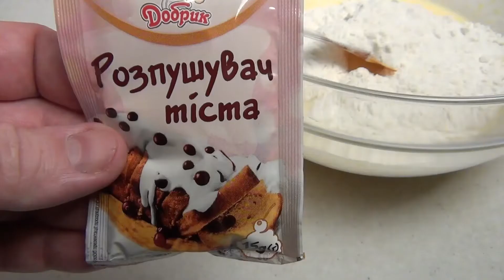Простий рецепт як приготувати КЕКСИ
Домашні кекси – це проста і швидка випічка. Кекси приготовлені за цим рецептом мають витончений шоколадний смак з тонкими нотками ванілі. Чудово смакують з чаєм або кавою. Спробуйте приготувати за цим рецептом і вам обов’язково сподобається. Мої рідні дома просять щоб я готував ці смачні кекси майже щодня.

Рецепт як приготувати кекси.
Інгридієнти:
Масло – 60 грам
Цукор – 100 грам
Ванільний цукор -1 пакетик
Яйце – 1 штука
Молоко – 130 мл
Борошно – 150 грам
Розпушувач тіста – 1 ч. л
Какао – 10 грам

Вершкове масло розтопити, додати цукор, ванілін, яйце молоко. Все ретельно розмішуючи. Далі додаємо борошно, розпушувач тіста та какао. Добре вимісити до однорідної маси. Форми для випічки змастити олією. Форму заповнити тістом на 2/3 частини. Випікати в духовці 30 хвилин при температурі 180 градусів за Цельсієм. Смачного!